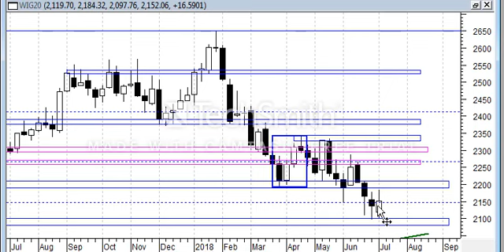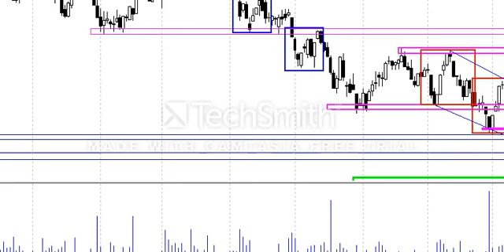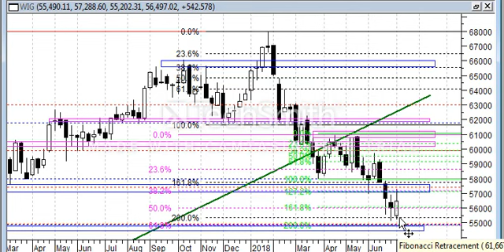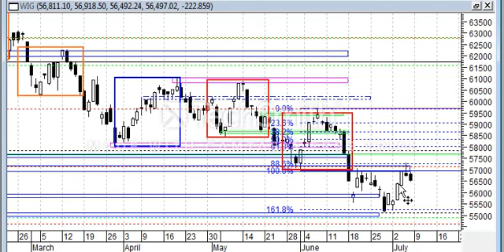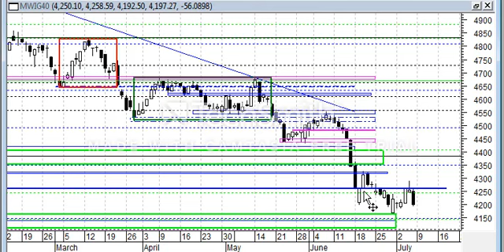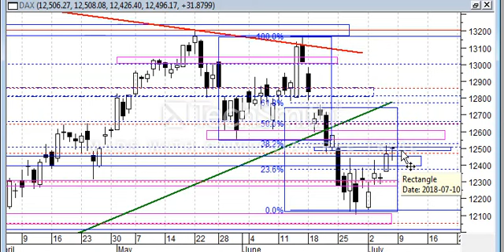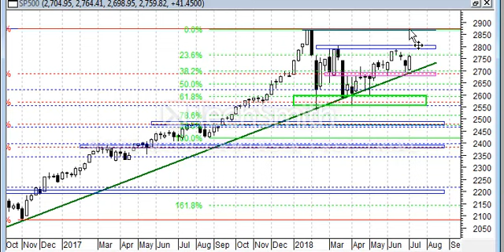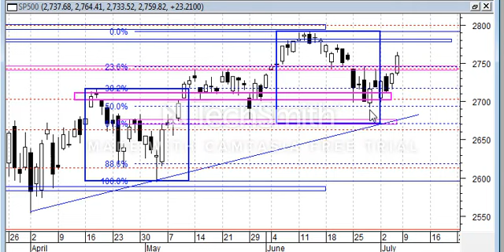Analiza weekendowa 02-06.07.2018 - indeksy giełdowe.